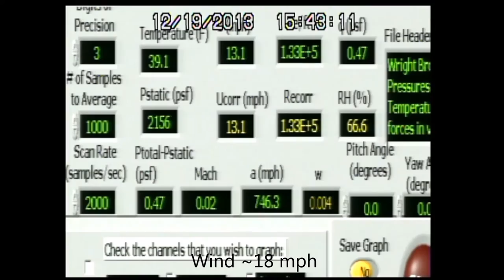Quadrotor Flight in Wind Tunnel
Test of the flight control at higher speeds using vicon in a wind tunnel - See thesis for more details:

Analysis of a quadrotor in forward flight
Wiken, James Neil
MIT AA, 2015